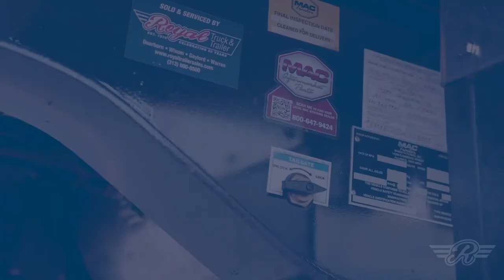MAC Triple 10 Gravel Train | Royal Truck & Trailer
We have some MAC Triple 10 Gravel Trains COMING SOON! Give us a call for specs and availability.

Thank you for visiting Royal Truck & Trailer’s (“Royal’s”) YouTube Page (“Page”).  By using, viewing, and/or otherwise engaging with the content on this Page, you acknowledge and agree to the following:

The content provided on this Page: (a) is intended only to provide general guidance; (b) is not intended to constitute professional advice or professional services; and (c) should never be considered a substitute for professional advice or professional services provided by an individual or company retained by you to provide professional advice or professional services to you.  Nothing on this Page should be construed as creating a professional, contractual, or other relationship between you and Royal or anyone else.

Royal makes no representations or warranties of any kind concerning the accuracy, completeness, or usefulness of the content provided on this Page.  Royal reserves the right to change or replace the content provided on this Page at any time.

Visitors to this Page may post comments or other content in response to the content provided on this Page.  Any and all content from such third parties is not endorsed by, and does not represent, the opinions or views of Royal.  While Royal does not generally regulate the content posted by third parties on this Page, Royal does reserve the right to remove content and/or block users at its discretion.

You choose to use the information provided on this Page solely at your own risk.  Royal shall not be liable to you for any losses or damages of any kind, which arise from, or relate to, your use, viewing, or other engagement with this Page.  You agree to indemnify, defend, and hold harmless Royal from and against all claims, damages, or any other losses (including attorney’s fees), which arise from, or relate to, your use, viewing, or other engagement with this Page.

All disputes arising out of, or related to, your use, viewing, or other engagement with this Page shall be (a) governed by the laws of the State of Michigan and (b) resolved exclusively in the appropriate federal or state court in the State of Michigan.